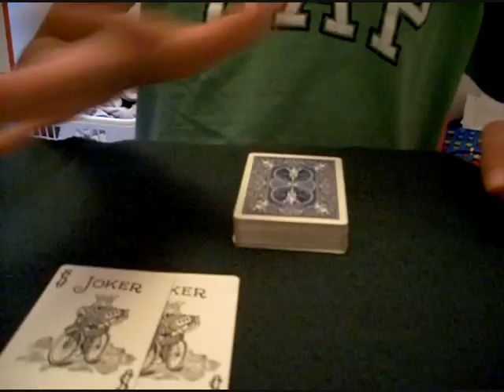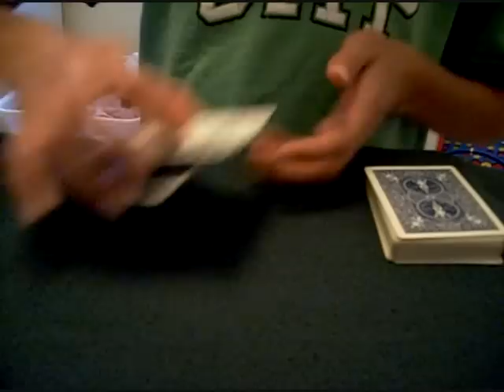Magical Wave - Performance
An original effect that is pretty simple.  Hope you guys enjoy!